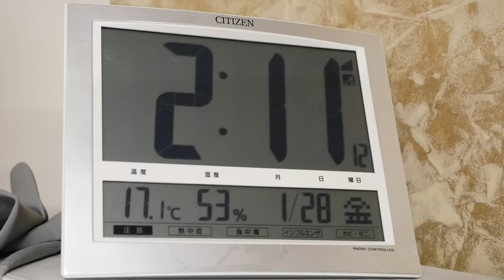日本で夢かなう！フランス人のパン職人が開いたパン屋に深夜2時から密着！京都「ブーランジェリー ガロパン」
フランス・ブルターニュ地方出身のパン職人が念願のパン屋「ガロパン」を日本（京都）にオープンさせました。この日は深夜2時からのパンの仕込みに完全密着。ハード系のパンが特に豊富に揃いますが、スイーツやフランス雑貨まで揃うとてもワクワクするパン屋です。

店名：Boulangerie Galopain （ブーランジェリー ガロパン）
住所：京都市北区北山堀川下ル紫竹下本町19-2
営業時間：8：00-17：30
定休日：日曜日・月曜日（不定休）

0:00 オープニング
0:21 パン作り
51:32 パン屋の営業スタート
57:41 パンの実食
58:12 エンディング

【密着】Le Lieu Unique#1：大人気パン屋の開業理由とは？フランス人シェフにインタビュー

フランス顔負けの技術！？在日フランス人パン職人が、日本のパン屋に恋をした！🇫🇷🇯🇵

【コンビニパン】フランス人が日本のパンに初挑戦！フランスパンってフランスの味がするの？【食べ比べ】🇫🇷🇯🇵